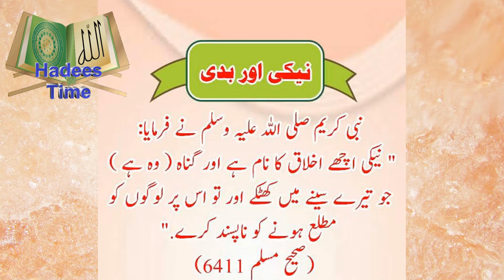Naiki Aur Baddi/ Motivational Quotes/Aaj Ki Hadees / Hadees Time